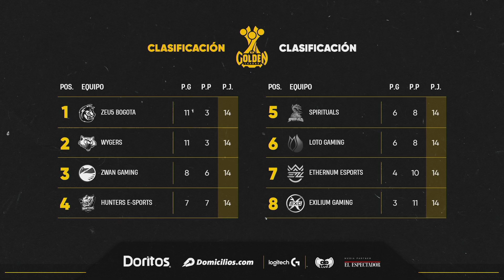Golden en un Flash ⚡ Semana 7 | Golden League Clausura 2020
Finaliza una nueva fase regular de la GoldenXLVP... ¿la más reñida de las cuatro temporadas que hemos jugado? ¡Actualízate en un flash! ⚡